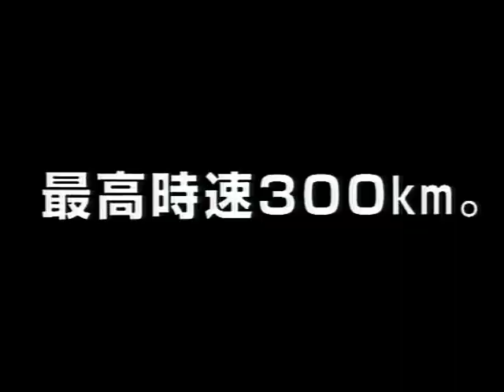Densha de Go! Sanyo Shinkansen-hen | Shinkansen 500 series_Commercial | 電車でGO！新幹線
Commercial video about Shinkansen 500 series from Densha de Go! Sanyo Shinkansen-hen